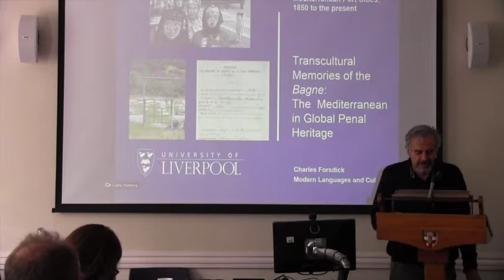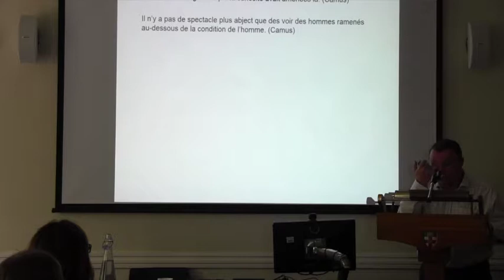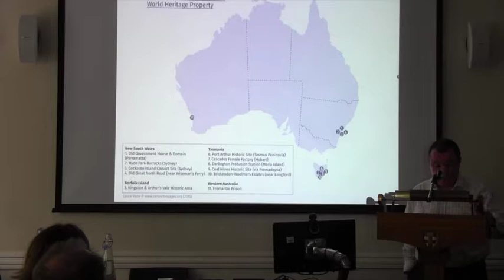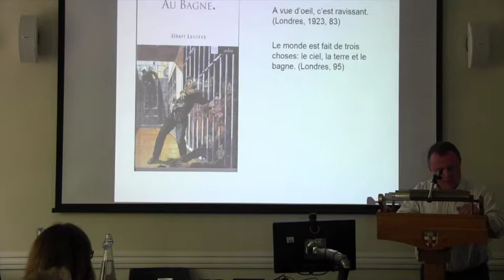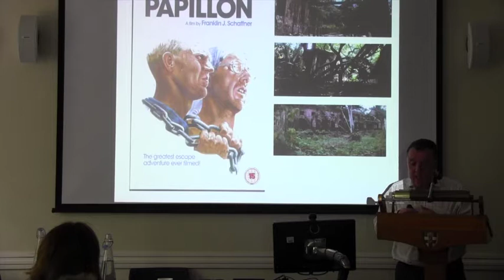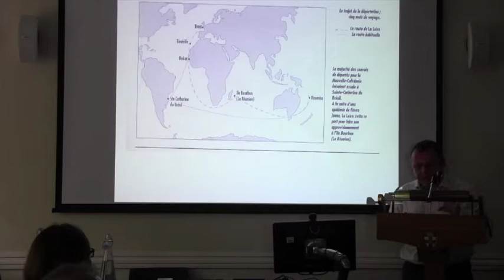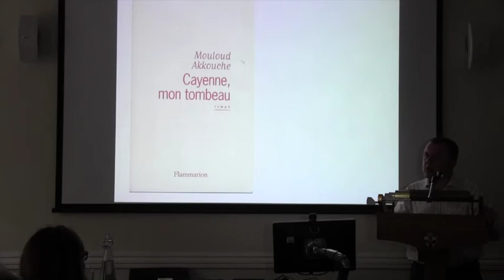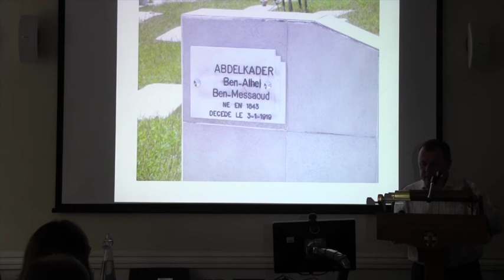Transcultural Memories of Mediterranean Port Cities: 1850 to the present - Keynote 3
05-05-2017 Institute of Modern Languages Research

Transcultural Memories of Mediterranean Port Cities: 1850 to the present

Keynote 3

Transcultural Memories of the Bagne: The Mediterranean in Global Penal Heritage
Charles Forsdick (Liverpool)

The event is generously supported by the Cassal Trust and Birkbeck, University of London.